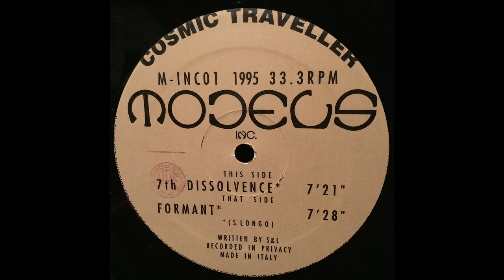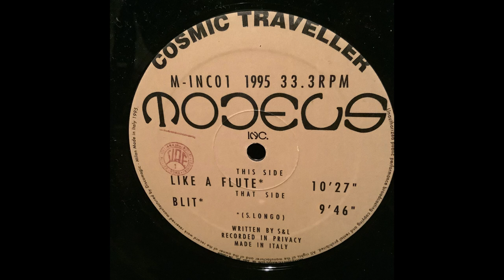Like a Flute, Cosmic Traveller, Models Inc, M-INC01